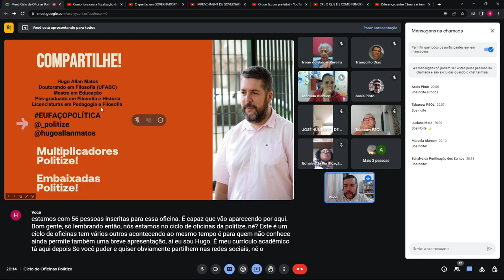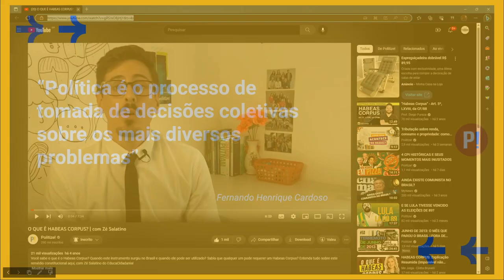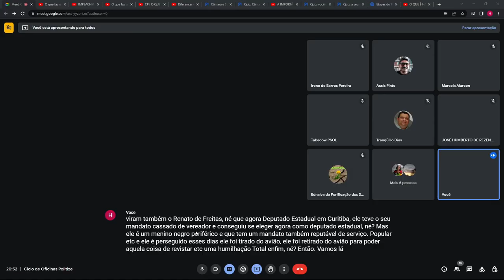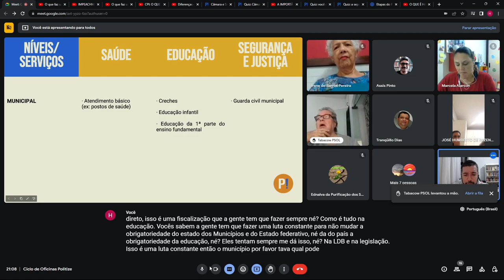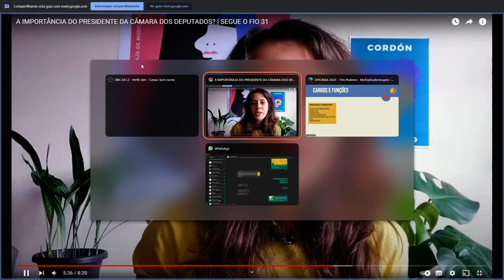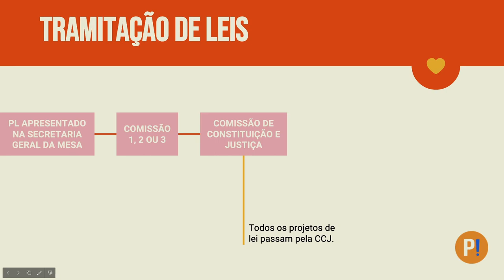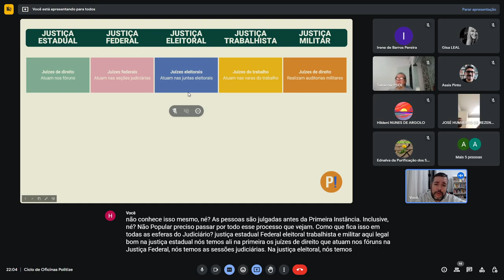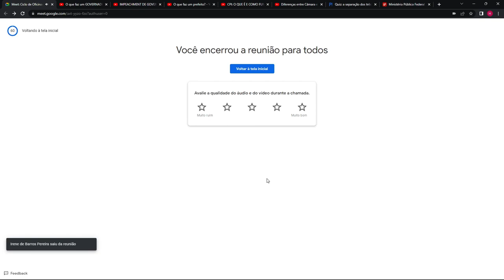Oficina Politize: Os três Poderes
O professor  Hugo Allan Matos, multiplicador da politize nos ajuda a pensar sobre os três poderes.